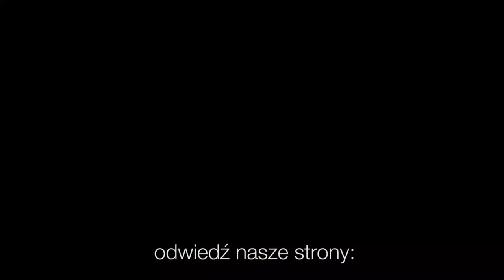Codziennik biblijny, Słowo na dzień 12 stycznia 2022 r.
ks. Robert Augustyn, Parafia Ewangelicko-Augsburska w Białej
Rozważanie biblijne na Słowo dnia:

Pan jest prawdziwym Bogiem. On jest Bogiem żywym i Królem wiecznym.

Odezwał się Jezus i rzekł: Wysławiam cię, Ojcze, Panie nieba i ziemi, że zakryłeś te rzeczy przed mądrymi i roztropnymi, a objawiłeś je prostaczkom.
Codziennie o 7 rano spotkanie z Biblią.